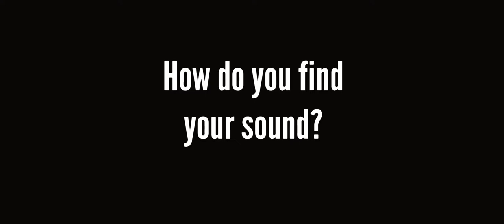Italian-American pianist Antonio Pompa-Baldi on ‘bowing’ on the piano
Italian native Antonio Pompa-Baldi has won some of the piano world’s most prestigious awards: Cliburn, Cleveland and Marguerite Long prizes are among them. He is a distinguished piano professor at Cleveland Institute of Music and is now on the jury of many leading piano competitions worldwide. As a recording artist Antonio has extensive catalogue including all piano works of Grieg and a rare treat: Edit Piaf arrangements album. Known for his immaculate technique and natural, elegant musicianship Antonio is a mentor to many of today’s best piano students. He maintains a very active performance and teaching schedule on several continents and is a founder of a Todi Piano Masters Festival in his native Italy.  In this excerpt Antonio shares his specific technique of sound production on the piano.